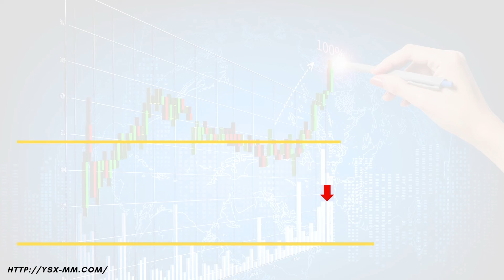Daily Market Information (24 August 2022)